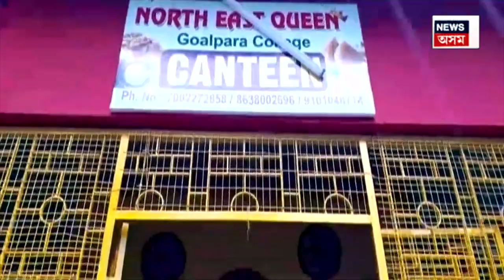Goalpara News : কেইজনীমান যুৱতী লগ হৈ খুলিছে কেন্টিন, দেখুৱাইছে স্বাৱলম্বিতাৰ নিদৰ্শন N18V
Goalpara News : কেইজনীমান যুৱতী লগ হৈ খুলিছে কেন্টিন, দেখুৱাইছে স্বাৱলম্বিতাৰ নিদৰ্শন